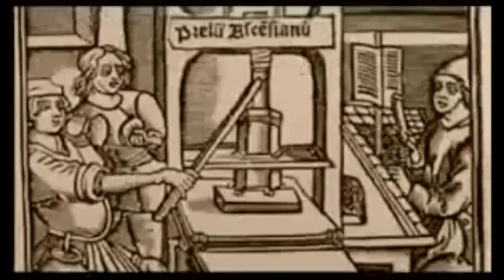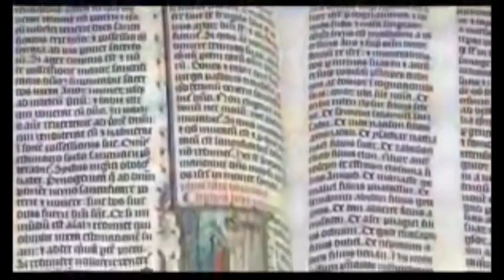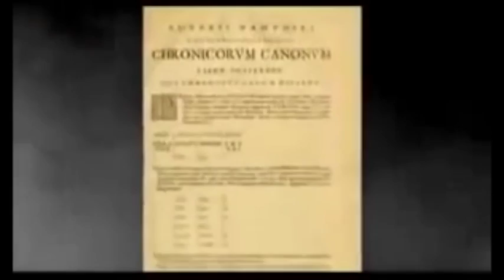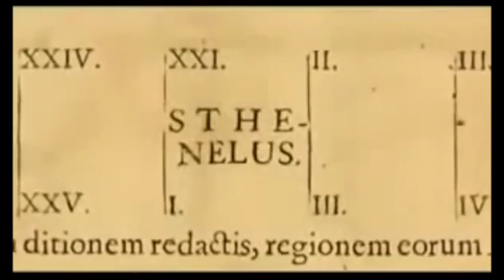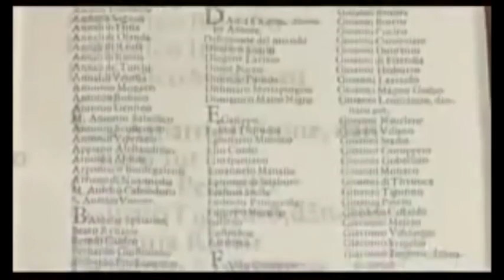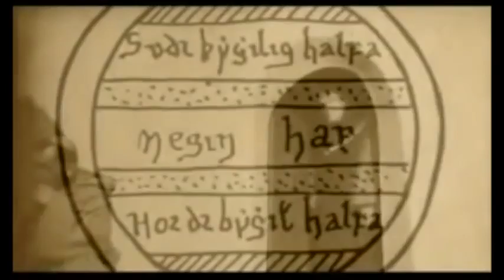True History. Nephilim, Annunaki Giants, Gods?? Time to wake up (pt5)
How to forge the history of an ENTIRE planet…
True History. Nephilim, Annunaki Giants, Gods?? Time to wake up
A series of videos wonderfully created by newearth. for a lot more info!!

It is time for our true history to be revealed. The modern take on history is really just a fabricated story made up in the (1)5th century, loosely based on some hand picked events to create the illusion of a powerless individual as compared to the ruling classes and states.

There is a lot of physical evidence to suggest that our history is totally wrong and mostly made up.

Check out this series of videos and see if they don't change your view of reality.

Once a gain, thanks to Sylvie for making these videos.

True History. Nephilim, Annunaki Giants, Gods?? Time to wake up (pt1)